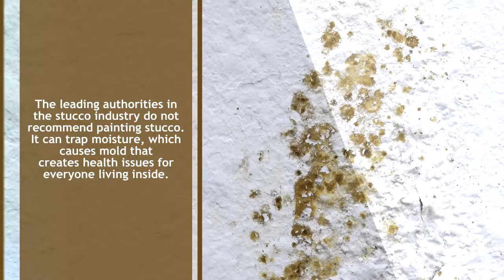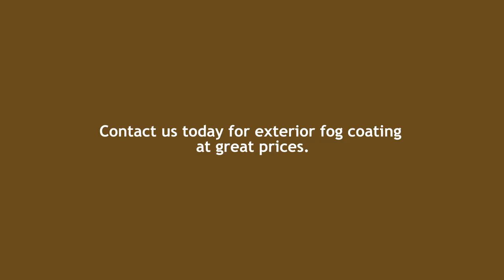Paint Stucco | Fog Coat Corporation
Paint Stucco

For more than 25 years, the Fog Coat Corporation has provided the highest quality exterior fog coating/allegro cement coating to commercial, residential and HOA clients in and around California.

As members of the Stucco Manufacturers Association, we highly recommend fog coating/allegro cement coating as the preferred finish for stucco because of its breathable qualities.

Home owner associations, condominiums & townhome specialists. Don't paint stucco!

Contact Fog Coat for:

* Fog Coating
* Allegro Cement Coating
* Stucco Alternative
* Stucco Color Restoration

Paint Stucco